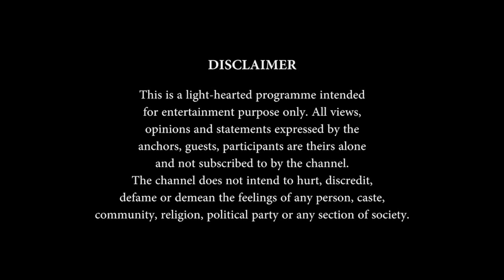Mother & Mother in Law together for your appointment!! Nazranaa Diaries S4E8 Full Episode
Matthew bought his mother and mother-in-law for his sherwani appointment. Will he be able to handle all the opinions coming his way? Watch to find out. Tag a friend you think would love this show! ❤️⁠

Address: 16 Marconi Ave, Iselin, NJ 08830, 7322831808

Matthew
Bride: @sarah.castaneda1
Groom: @matt_castaneda1
Brides Mother: Sona John
Grooms Mother: Josephine Castaneda
Photographer:  @Muñoz Photography
Videographer:  @Calypso Wedding Films
HMU: @bombshellmakeovers
Venue: @theaddison
Decorator: @danielsevents
DJ: @sarzentertainment
Henna Artist: nazahenna

Credits
Executive: Producer Shashank Gupta
Director: Mayank Tripathi
DOP: Ian Havens, Ian Cooley
Editors: Manish Prajapati Sarvajeet Chaudhary Prathamesh Sawant
Creative Head: Radhika Bisht
Production Manager: Paul Bhatti
Line production: Bhatti Entertainment LLC
Head Hair & Makeup Artist: Drishty Empire
Produced by: The Ridge Films
Sound Recordist: Eamon Redpath
Post Supervisor: Aroop U. Deb
Post Producer: Biswajeet Panda
Motion Graphics: Biswajeet Panda
Mixing Engineer: Sharif Khan
Online Editor: Vijay Saroj
DI Colourist: Kunal Bisen
Post Production: D&A Studio, Saras Techno R Vision Pvt. Ltd. , Monu Singh

Nazranaa Diaries Season 4 Episode 8, NDS4E08, NDS4E8, Nazranaa Diaries Season 4 Ep.8, Nazranaa Diaries S4E8